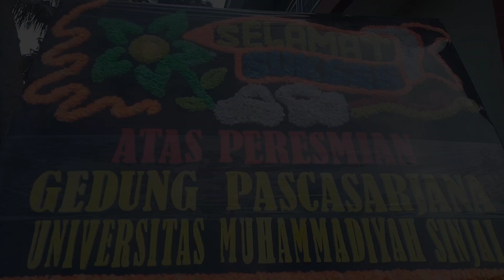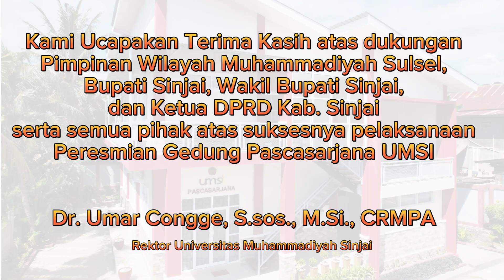Peresmian Gedung Pascasarjana Universitas Muhammadiyah Sinjai.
Peresmian Gedung Pascasarjana Universitas Muhammadiyah Sinjai (UMSI) pada hari selasa, 03 April 2023. Peresmian Gedung Pasca UMSI di resmikan langsung Oleh Pimpinan Wilayah Muhammadiyah Sulawesi Selatan bapak Prof. Dr. KH. Ambo Asse, M.Ag dan Rektro Universitas Muhammadiyah Sinjai (UMSI) bapak Dr. Umar Congge, S.Sos., M.Si. serta disaksikan langsung Oleh Bupati Sinjai dan Ketua DPRD Kab. Sinjai dan dirangkaikan Pengajian dan Buka Puasa Bersama.

selain itu hadir pula wakil bupati, pejabat lainnya, dan beberapa mitra dari Universitas Muhammadiyah Sinjai.